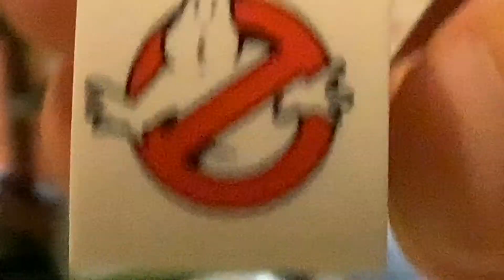February 23, 2021